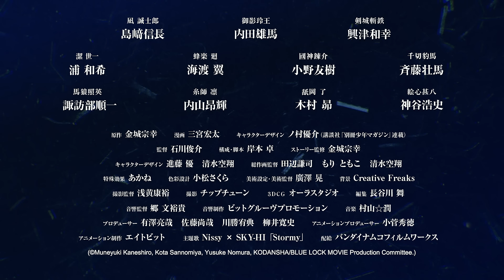【台灣上映】🎬《劇場版 藍色監獄 -EPISODE 凪-》預告精華登場！7.12 IMAX｜4DX｜MX4D 同步上映⚽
🎬《劇場版 藍色監獄 -EPISODE 凪-》
＼✨正式預告公開✨／
「不成為世界第一的自私鬼，
　就無法成為世界第一的攻擊球員！」

★ 日本原作漫畫銷量突破3000萬本！
★ 賭上足球人生！最瘋狂熱血的運動番首登大銀幕！
★ 最強足球動畫登場！體感爆表4D版同步上映！
★ 站上顛峰的只有一人！生與死的極限生存戰！

在藍色監獄中，全部改變🔥

⚽7/12（五）天．才．覺．醒⚽
2D｜IMAX｜4DX｜MX4D 同步上映